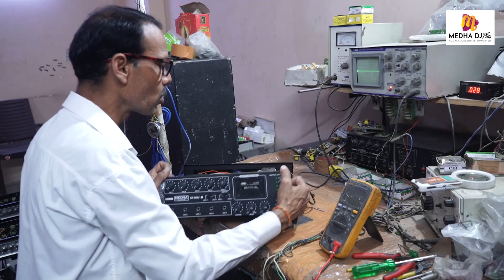MEDHA DJ PLUS 90 WATT AMPLIFIER SOUND PROBLEM SOLUTION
MEDHA DJ PLUS 90 WATT AMPLIFIER